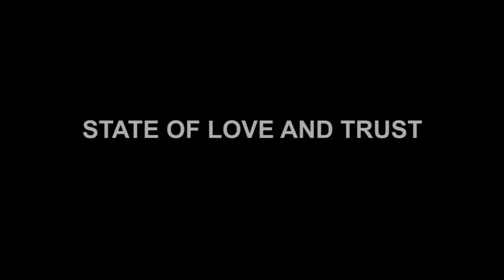"Indifference" by Kieron [State of Love and Trust] @ Zeche Bochum (25.04.2015) [HD]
"Indifference" by Kieron / State of Love and Trust (Cover, Original bei Pearl Jam) Live @ Zeche Bochum (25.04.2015).

Love and Trust:
KIERON (VOCALS),
STEFAN GEHRMANN (VOCALS),
FLORIAN HERDA (GUITAR, VOCALS),
JOHANNES HERDA (GUITAR),
JAN QUEDNAU (BASS).
MATHIAS BRAHWANDT (DRUMS)